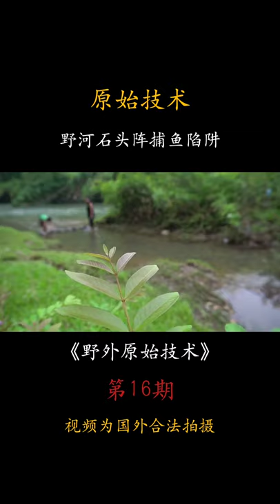190 原始技术捕鱼，小夫妻石头陷阱捕鱼。